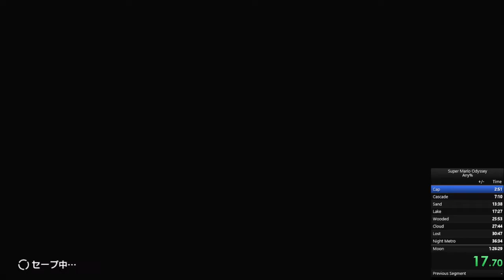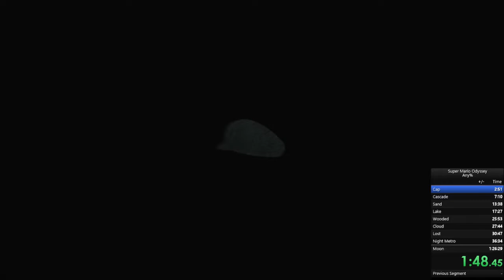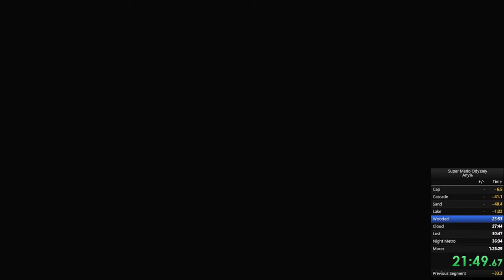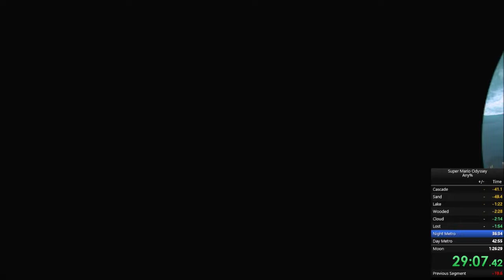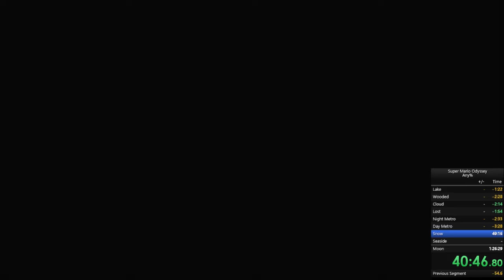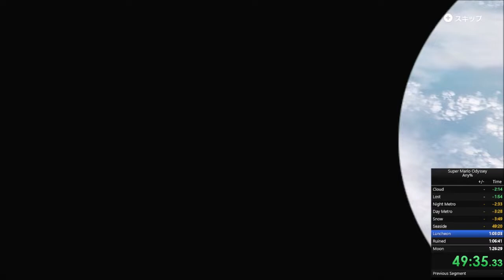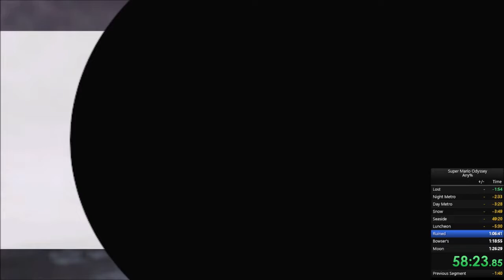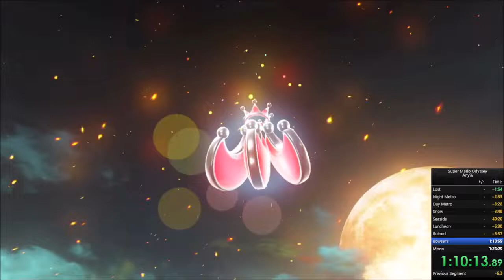Super Mario Odyssey + Mario sneezing on Toad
In this video, I speedrun Super Mario Odyssey.